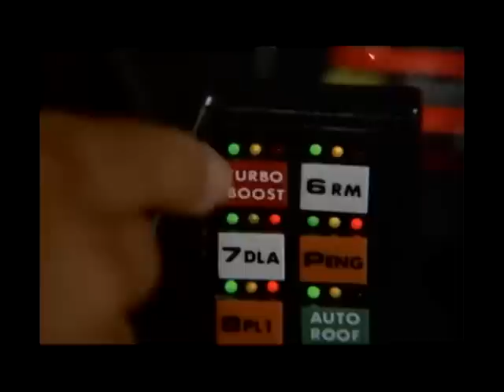KNIGHT RIDER THEME STOPMOTION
A stop-motion experiment featuring the Knight Rider TV Series Theme.
Thanks MysteryGuitarMan for the idea and inspiration.